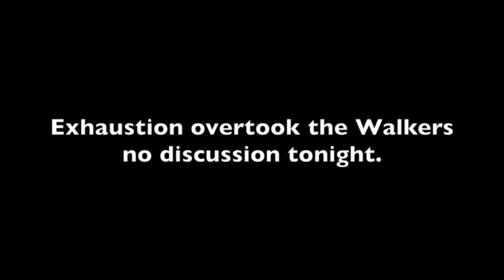Walk for ASL: Day 9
We received surprise visitors today!